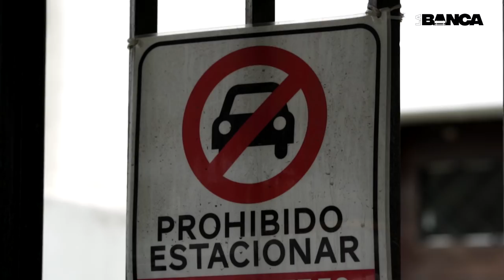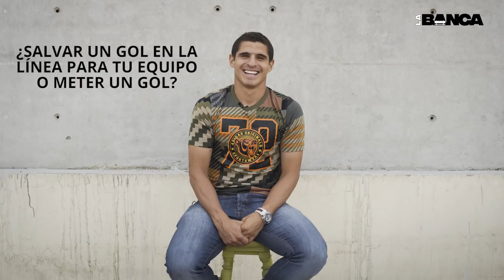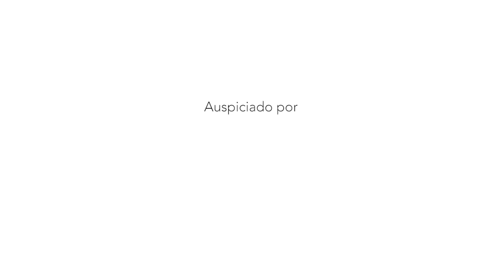Aldo Corzo "Me pueden decir muchas cosas, pero jamás pecho frío."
Aldo Corzo es sinónimo de coraje. La gente le agradece tanto que se haya tirado de cara para provocar el tiro libre contra Colombia, como a Guerrero haberlo convertido en gol. Jugó en Alianza y en la U, pero por su entrega, es difícil que le caiga mal a una hinchada u otra. Se sincera y reconoce ciertos errores y saca pecho orgulloso, al hablar de su temperamento.
Le divierte su reciente oficio como modelo de marcas y nos deja frases memorables del impacto positivo que tuvo Ricardo Gareca en el grupo de la selección.
La banca más mundialista que nunca, recibe al gran Aldo Corzo. Disfruten A continuación de una entrevista con un buen futbolista, pero sobre todo, con un buen tipo.